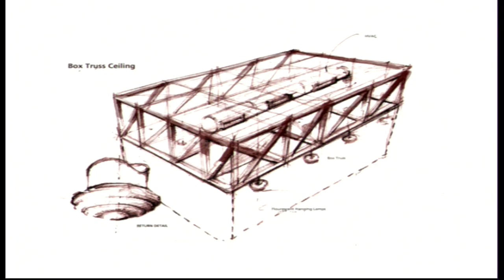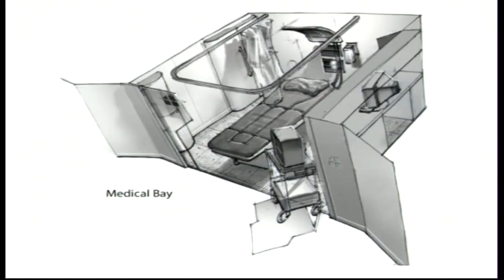All Images - WWE Wrestlemania 21 (Xbox)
These are all of the unlockable images from "WWE Wrestlemania 21" for the original Xbox.